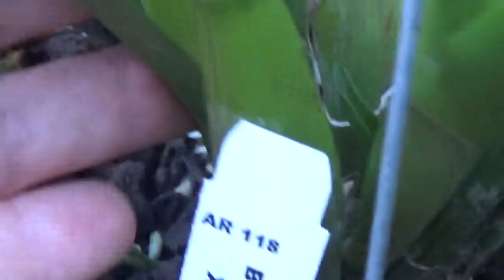Slc. Katherine Clarkson,C. Bowringiana coerulia, C.Pinata Surprise, Onc Rosy Sunset. V.Denisoniana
Kаттлея C. Monte Elegante Richards x C. Caudebec Carmela.. Онцидиум.. Ванда